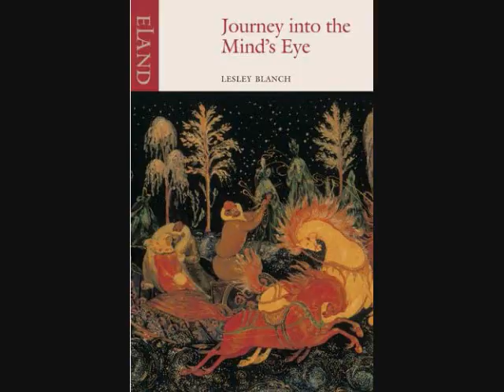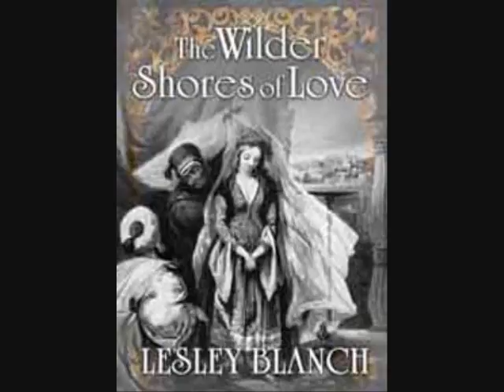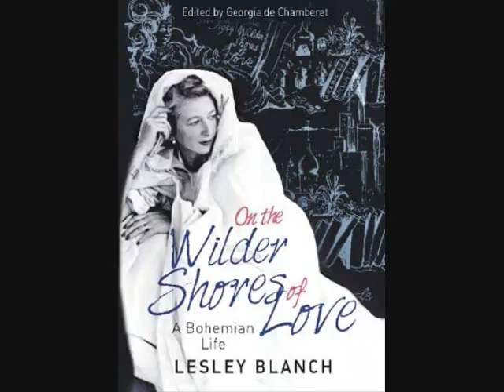BookBlast® official | Journey Into The Mind's Eye by Lesley Blanch 2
Journey Into the Mind's Eye by Lesley Blanch 2 (audio extract & images)
BBC Radio 3 Interval February 2002
Reader Juliet Stevenson
Producer Sara Davies
Images from The Lesley Blanch Archive

When a friend of her parents whom she simply calls ‘The Traveller’ blew into her nursery, muffled in heavy furs and full of the fairy tales of Russia, with gifts of Fabergé eggs and icons, he instilled in her a lifelong passion. Lesley Blanch was twenty when he swept out of her life, leaving her in the grip of a tremendous obsession.

The search to recapture her great love, and the Russia he had planted within her, takes her to dingy apartments reeking of cabbage soup and piroshkis on the outskirts of Paris in the 1960s; to Siberia and beyond – journeying deep into the romantic terrain of the mind’s eye. Part travel book, part love story, Lesley Blanch’s memoir is pure intoxication.

NEWSDAY: “A jewel-filled narrative – breathtaking, exotic and brilliant”

THE SPECTATOR: “If you are interested in Russia – if you are interested in love – this haunting book is one to read and re-read. A masterpiece”

Published by Eland Books, London
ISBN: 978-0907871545